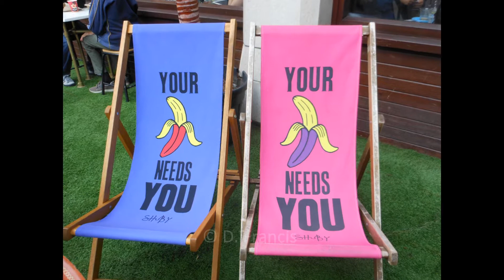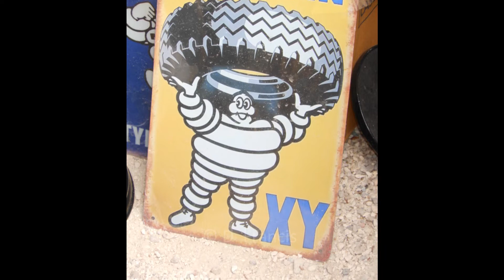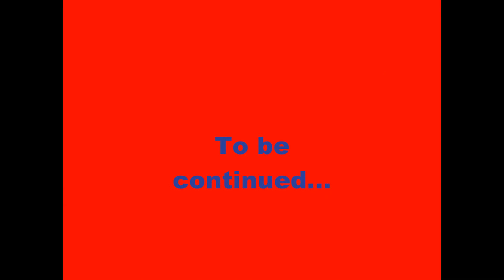Little Venice Cavalcade 2019 (Part Two)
As this annual event has obviously had to be cancelled this year due to the coronavirus, this specially extended slideshow of still photographs shown in four parts looks back at the 2019 festival.
Part Two features people enjoying the entertainment at the Sheldon Square Amphitheatre; waiting for friends; browsing the antique stalls, before crossing the bridge to the north towpath in preparation for Part Three.
Photos and content copyright Francis Skyscape Photography. All images available for sale as museum-quality fine art prints